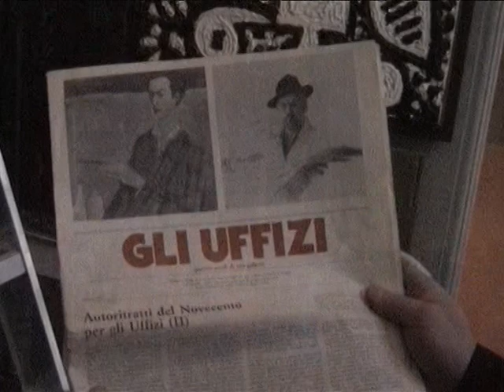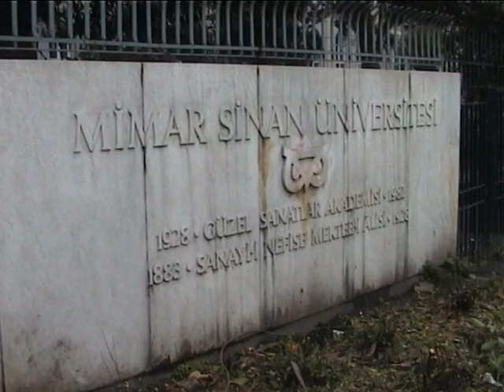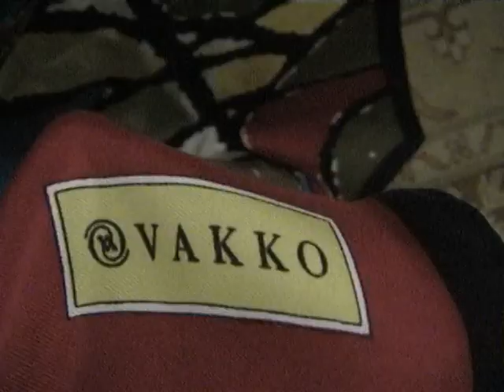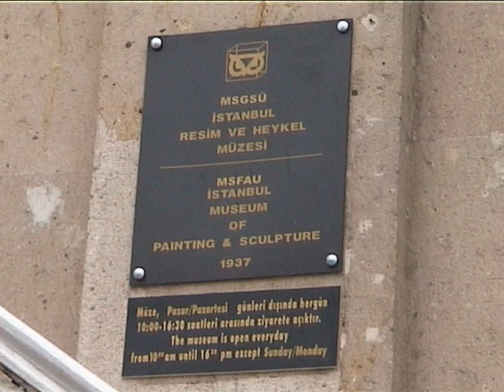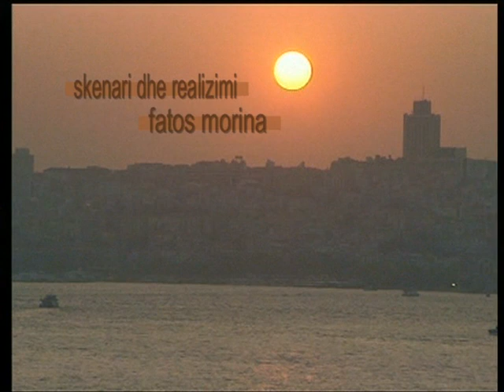Fatos Morina Piktori Sabri Berkel - dokumentar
Dokumentar për piktorin e madh Turk me origjinë Shqiptare, Sabri Berkel (Fetahu)